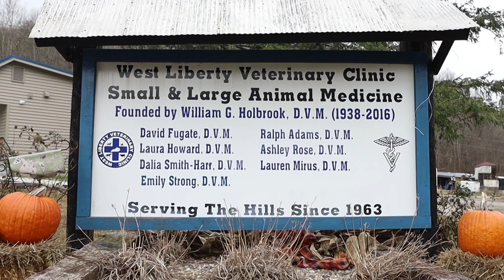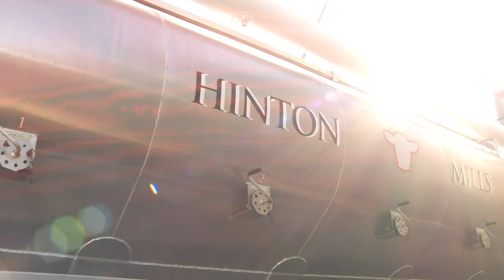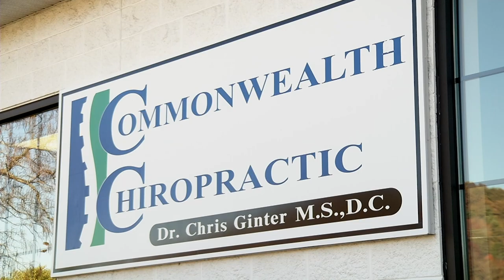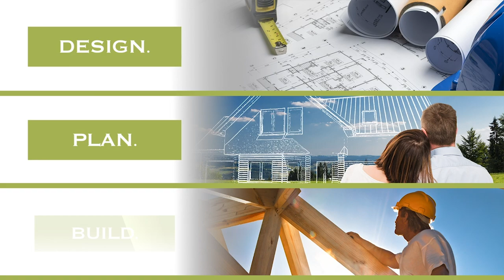Inside Morehead State Basketball (2/12/23)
MSU Deputy Director of Athletics Richard Fletcher joins David Patrick for this week's show. The Eagles dropped the opening game of their road trip to Little Rock, but bounced back with a huge victory at SEMO to maintain sole possession of first place in the Ohio Valley Conference.